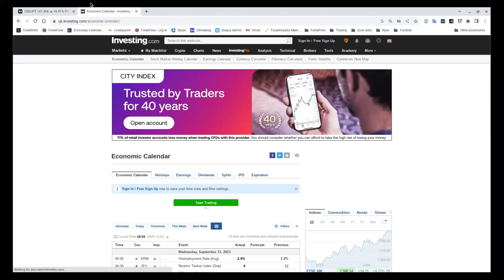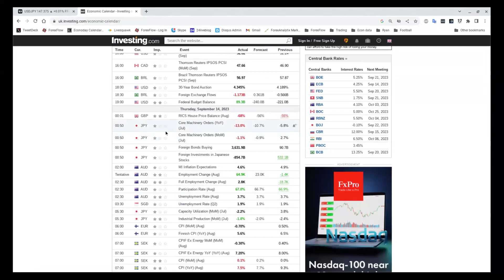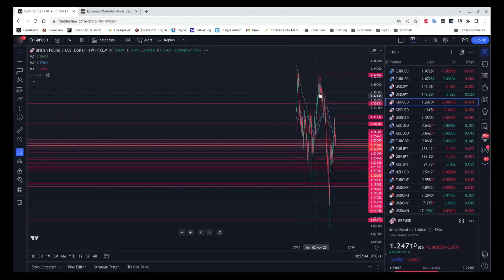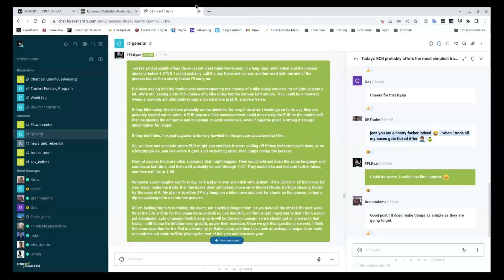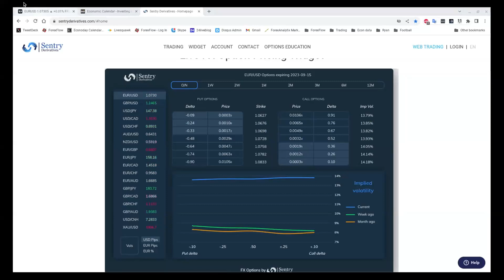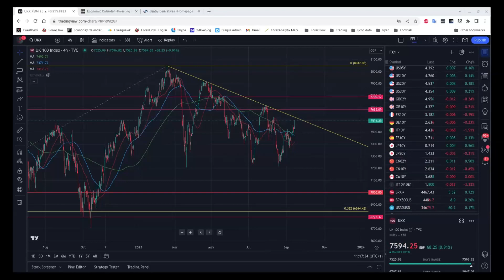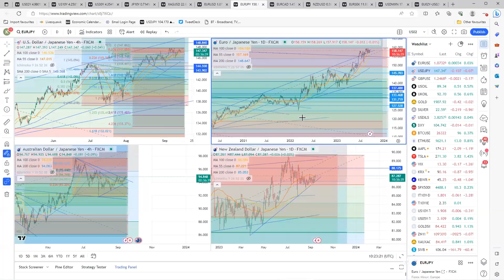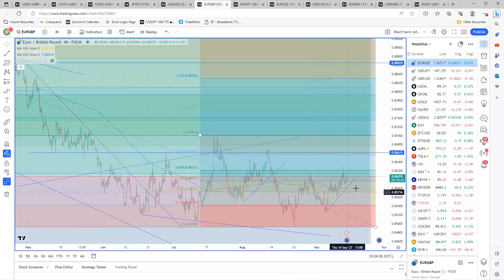The Flow Show - Thursday 14th September 2023 - Happy ECB day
Our final thoughts and plans for trading the ECB are put on paper, and we discuss the big fiscal bazooka to come from Japan. How will that affect the yen over the months ahead?
A lot of great viewer input today so lots of questions answered.